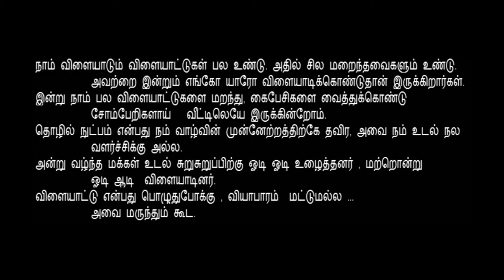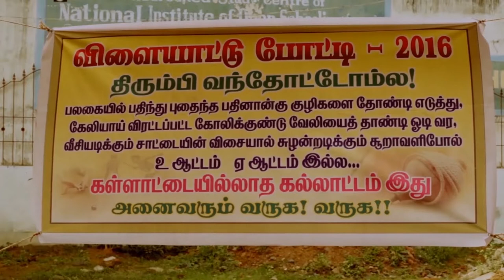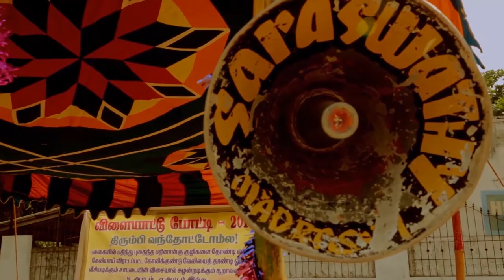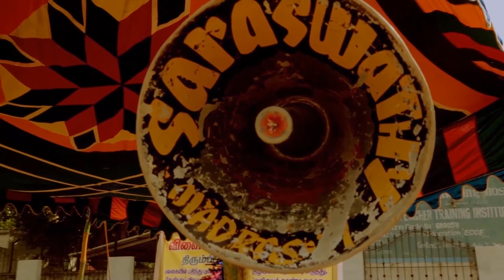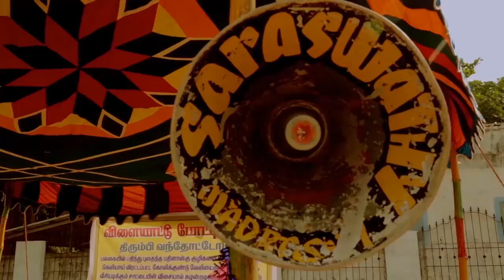kallatam official 1080p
Journey to the past...Lets enjoy the feel of old games...
My 2nd shortfilm kallatam, Directed by shivakiran...  Thanks to my family & friends.